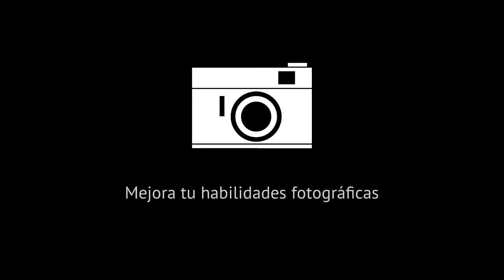Mejora tus habilidades como Fotógrafo de Bodas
El colectivo FdB es la mayor comunidad de fotógrafos de boda de habla hispana. El archivo incluye más de 50 horas de transmisiones con formación actualizada: Webinars, Tutoriales y Entrevistas con grandes fotógrafos y expertos de distintos campos. Marketing, Copywriting, Diseño Web y para mejorar tus habilidades como fotógrafo de bodas.